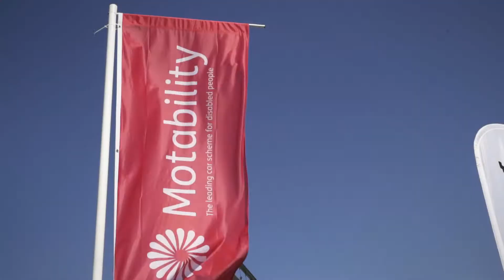The Hampshire Motability Show 2017 - Event taster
Brief video introducing The Hampshire Motability Show 2017